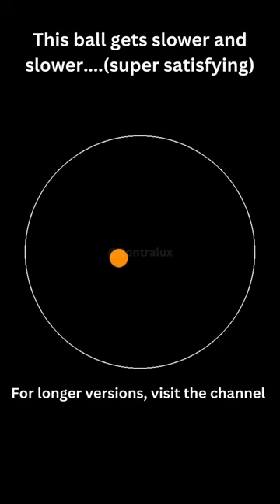Ping pong ball getting smaller and smaller until... 👀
Wait for the loop! This ball gets smaller and smaller until the animation eventually starts again...